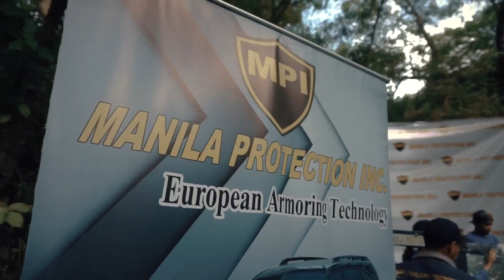Test shooting Toyota Fortuner Bulletproof Armored B6 Manila Protection Inc Philippines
Firing test of Toyota Fortuner Bullet proof Armored  B6 level by the best premium armored bullet proof car provider Golden Globe awarded
Manila Protection Inc Philippines